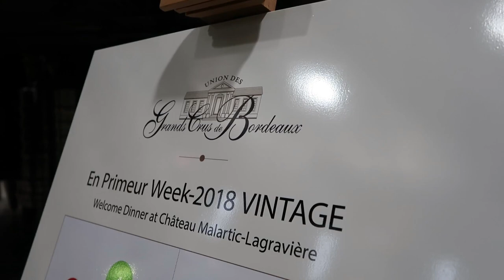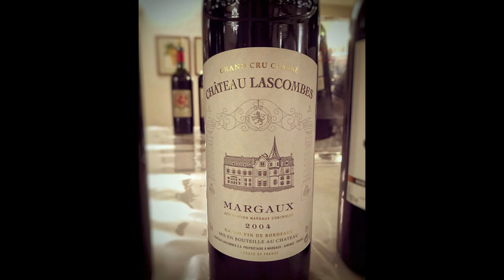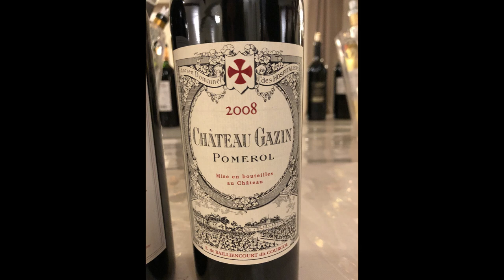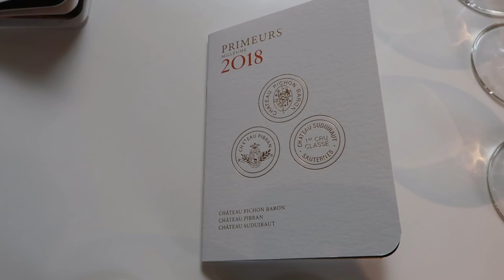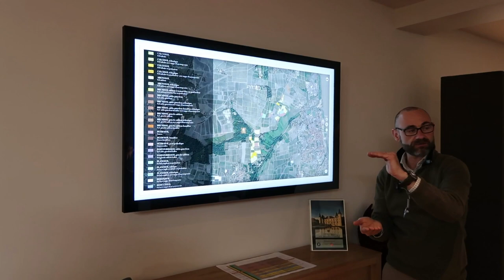Bordeaux En Primeur Week VLOG Part 2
In this video: Bordeaux En Primeur week silent tasting for the press  in Bordeaux, la Cité du Vin (Bordeaux Wine Museum), the official gala dinner of Grands Crus de Bordeaux at Chateau Malartic-Lagraviere, the primeurs at Chateau Dauzac and Chateau Pichon-Baron.